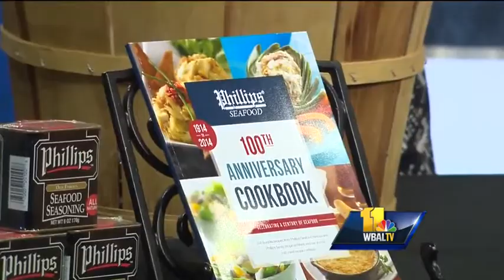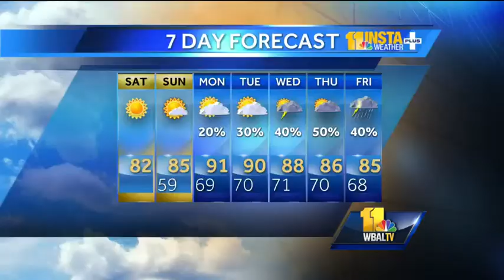Local sourcing of hard shell crabs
Chef Bill Sexton of Phillips Seafood talks about our local sourcing of hard shell crabs from Hoopers Island and how to steam them.